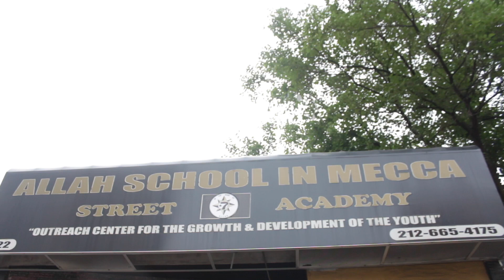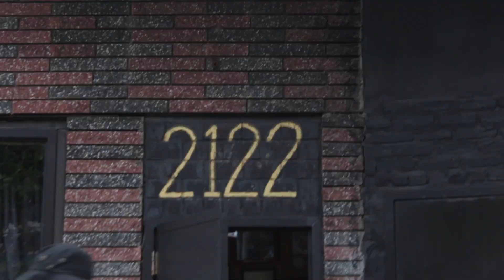Allah B builds on Allah's Teachings of Not being Anti-White or Pro Black (Part 1)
From my Archives of July 2016, I found this footage of Allah B building on Allah's Teaching on being anti white and pro black. The God builds on how many come into the nation trying to change Allah's teachings with the Anti white and pro black mind set. Being that he was around when Allah was on the scene, he can give us some insight into what Allah said out of his own mouth.